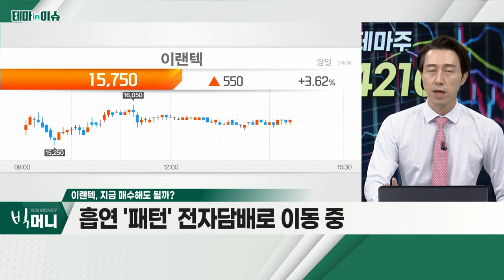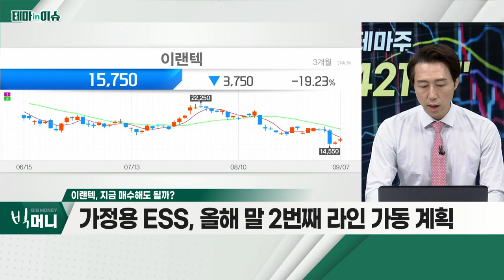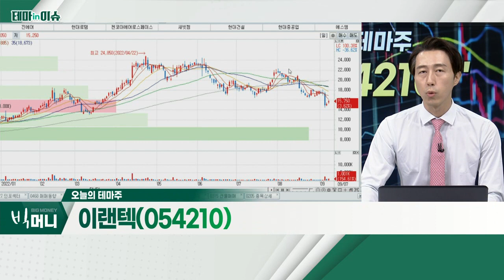이랜텍(054210), 휴대폰 부품 배터리팩ㆍ케이스 등… 본업 실적 감소_테마IN이슈 (20220907)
이랜텍(054210)
- 휴대폰 부품 배터리팩ㆍ케이스 등… 본업 실적 감소
- 긍정적 신사업 흐름
- 전자담배ㆍ가정용ESSㆍ서빙로봇 등 사업 분야 다양